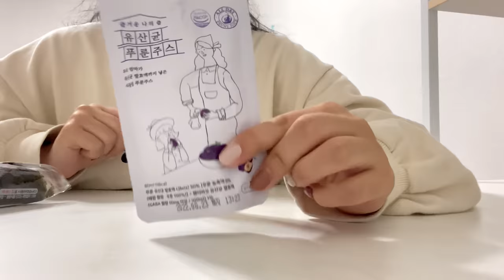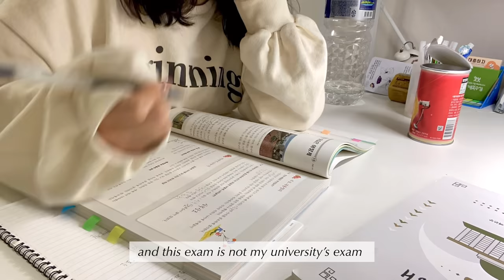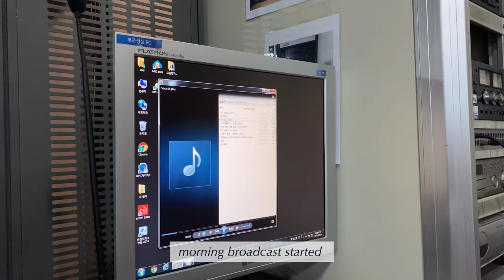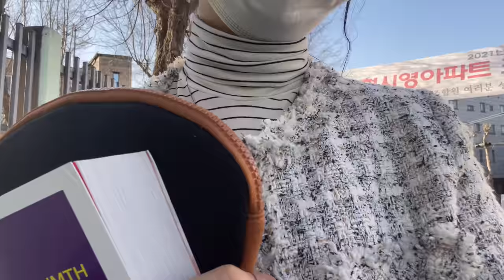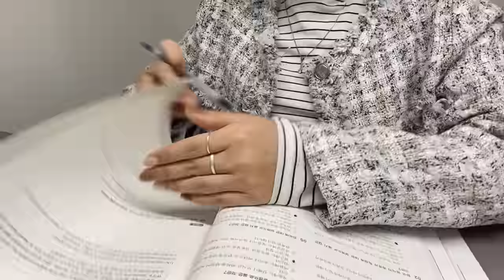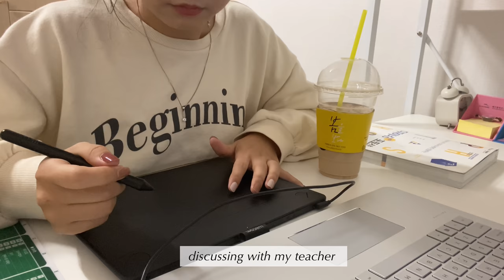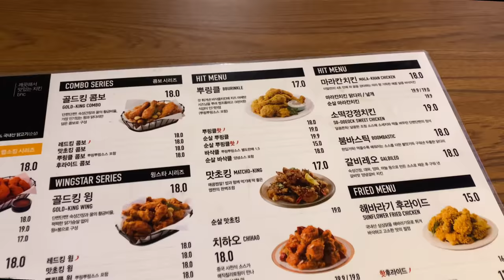VLOG 📚 waking up at 4 am? busy days at college, preparing for exam, cherry blossom 🌸 |ft. Scarlett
“SUCCESSFUL AND UNSUCCESSFUL PEOPLE DO NOT VARY GREATLY IN THEIR ABILITIES. THEY VARY IN THEIR DESIRES TO REACH THEIR POTENTIAL.”
- by John Maxwell

🌼 Annyeong everyone,
How are you doing? It’s been some time since I didn’t upload college vlog, so I came back with another one :) From next week, I should study so hard for midterms 😭 busy week is coming :( I will try to show how I prepare for the exams and how Koreans study during the exam period!

My honest review “I really liked their products 🥺”
Don’t forget to check their

Or search on Naver like “푸룬주스”
Not so much here but anyway thank you always for watching my videos!

- please don't upload videos without my permission!

SunnyVlog🐣